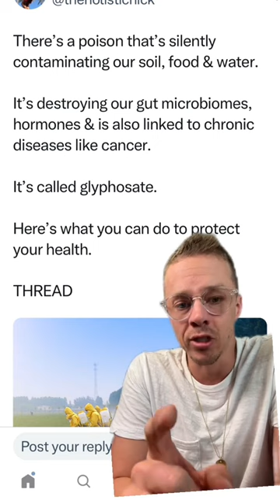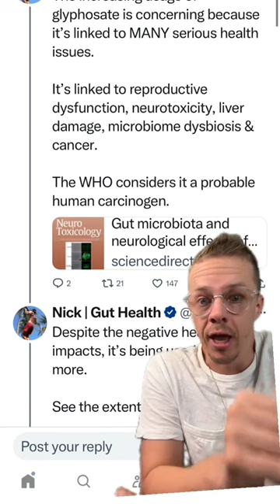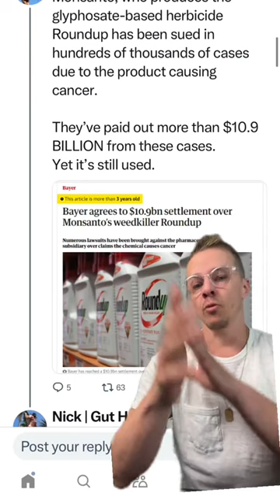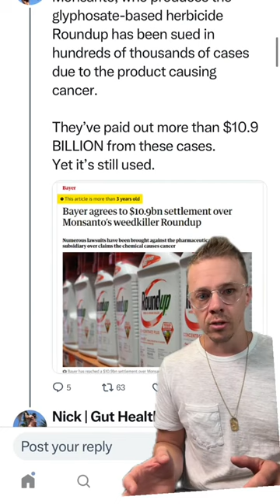$10 billion in lawsuit damages paid yet its still everywhere